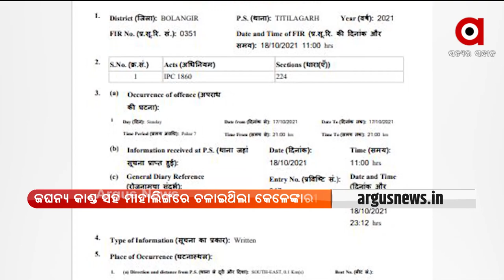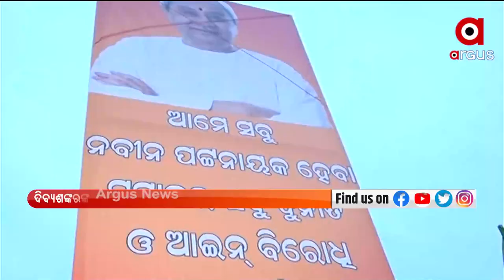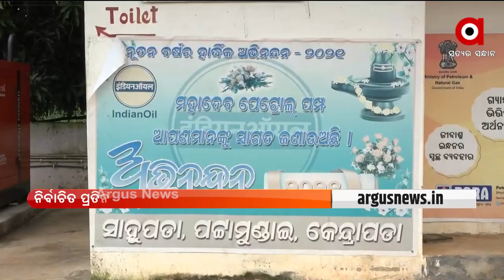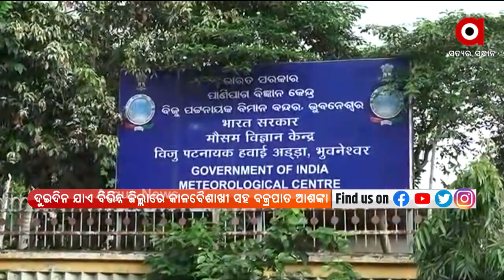PRIME ODISHA 7PM : 19 OCT 2021 : ARGUS NEWS